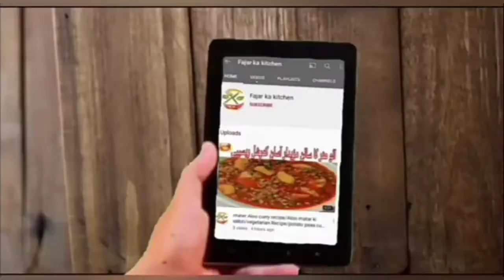Shawarma Bread Recipe at home Super Soft pita bread Bread at home Without Oven and Egg - By FKk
aaj main aapki Le lekar Aaye ho bahut hi aasan or soft super Shawarma Bread
shawarma bread is a flat bread also called pita bread at home . Very very easy pita bread BY Fajar Ka Kitchen

Homamade-pitabread#